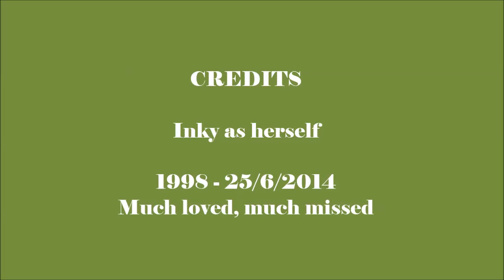Inky Says Goodbye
25/6/14 ~ I said goodbye to Inky today. She'd had various health problems recently, mostly related to her age, and so her last visit to the vet was not entirely unexpected. And yet I had not thought it would be today. She was a most affectionate and happy cat and will be sorely missed.

You may remember her arrival and subsequent microchip discovery early in 2013, just over a year ago. We had hoped Inky would travel to see her long-lost family, but she settled here in Bantry and decided to stay with me after all. She was half blind, half deaf, pretty rickety and wholly adorable.

And she soon made her presence known with her fabulously LOUD miaow. At least once daily, often three times, Inky would be unsure of my location and, little inclined to creak round the house peering myopically for my presence, she'd plonk herself halfway up the stairs and miaow - 'COME AND GET ME! I WANT A SNORGLE!' And I would, dutifully, go and find her, bring her to wherever I was working -- and have a wee snorgle.

Her loud demands amused me so much I had to make a video to share.

And earlier this year, in the sunshine in April, I made a pile of videos of the gang loving the weather and caught a few more instances of Inky's verbositude. I compiled another video of her ladyship to post, but she developed a growth in her belly around the same time, and I was distracted by her apparent ill health. Shortly after she had a fit one evening and I rushed her to the vet (only five minutes away thank goodness), not really expecting to bring her back home with me. But she survived and rallied and continued to miaow and snorgle and scarf her food as before.

We knew she didn't have long. So I spoiled her with treats, and chicken, and white fish, and snorgles and comfy spots and lots of attention. And again I found myself relying on the vet staff - Fachtna, Lucie, Tereza & Jenni -- to tell me when to let go. Everyone has been fantastic. And today it was time. Tereza and Jenni were great with Inky -- I have to thank them both so much for giving her such an easy journey out into the light.

So it's time to belatedly post Inky's video -- what has turned out ot be her LOUD Goodbye. Larry and Curly both put in guest appearances (reminding me that I still haven't written Curly's story -- the latest addition to the menagerie). I particularly like the shot of Inky sniffing the air; and her wonderfully long whiskers; and her final approach for her customary affectionate headbutt.

Inky particularly liked to have a wee snooze outdoors in the sunshine -- she never figured out the catflap, so her trips outside were always supervised. The glorious sunshine we've been having were great for her last days and put me in mind of one of my favourite poems. I've already included it in these pages, but will repeat it here, as it feels so appropriate.

A 14-Year Old Convalescent Cat in the Winter
by Gavin Ewart

I want him to have another living summer,
to lie in the sun and enjoy the douceur de vivre --
because the sun, like golden rum in a rummer,
is what makes an idle cat un tout petit peu ivre --

I want him to lie stretched out, contented,
revelling in the heat, his fur all dry and warm,
an Old Age Pensioner, retired, resented
by no one, and happinesses in a beelike swarm

to settle on him -- postponed for another season
that last fated hateful journey to the vet
from which there is no return (and age the reason),
which must soon come -- as I cannot forget.

Inky had a great life to celebrate -- and a great last year - I never expected her to last this long, she was in such bad condition when she arrived. I'm really sorry she never made it home to her people, but she had a lovely time here and lived out her last years with many purrs and snorgles and sunbeams -- and beelike swarms of happinesses. A happy, contented cat to the end. And a good long life. As it should be.